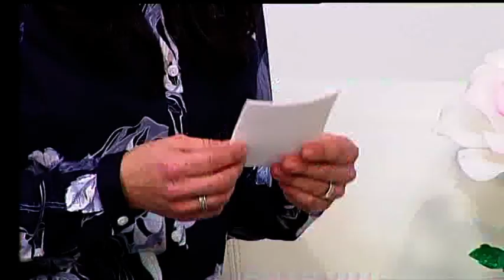Анастасія Горбань показала, як створити квіти з ізолону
За чотири години можна створити квіти-світильники із ізолону. В чому особливість цього матеріалу, чи безпечний він та що потрібно, аби виготовити такий виріб, знає черкащанка Анастасія Горбань.